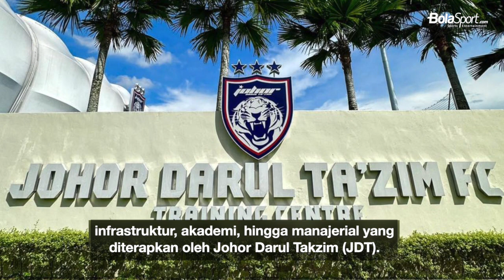Persis Solo Uji Coba Lawan Johor Darul Takzim (JDT)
Wacana Liga 1 kembali bergulir mendorong Persis Solo melakukana persiapan. Persis akan menuju Malaysia untuk latihan dan melakukan pertandingan persahabatan.

Persis Solo bakal berangkat mengikuti training camp (TC) sekaligus melakukan pertandingan persahabatan dengan Johor Darul Takzim (JDT) di Johor, Malaysia. TC merupakan persiapan menyambut kompetisi Liga 1 Musim 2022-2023 yang akan kembali bergulir.

Like & Follow Facebook:
BolaSport.com